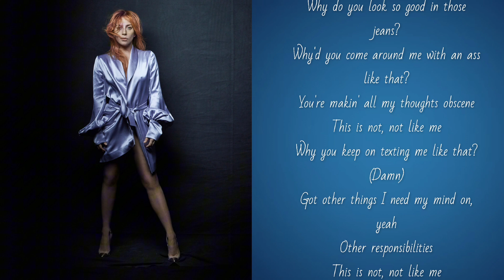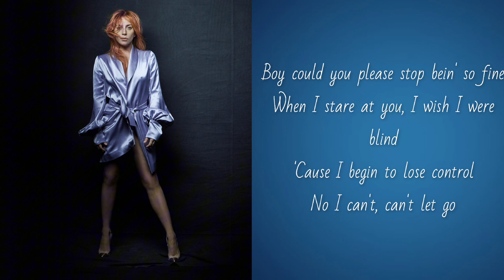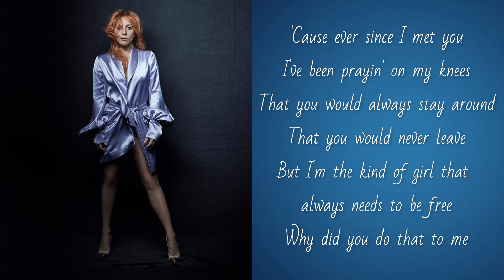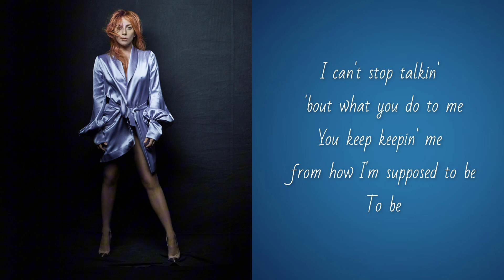Why Did You Do That?